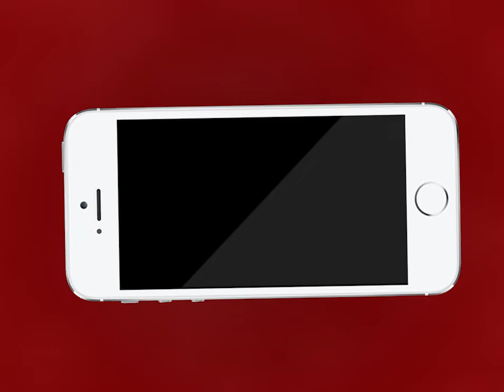Kishangarh NEWS | झोलाछाप डॉक्टरों पर चिकित्सा विभाग का ऑपरेशन | MTTV INDIA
झोलाछाप डॉक्टरों पर चिकित्सा विभाग का ऑपरेशन,ब्लॉक CMHO डॉ.स्वाति शिंदे के नेतृत्व में हुई कार्रवाई,गांधीनगर थाना के सावतसर क्षेत्र में हुआ सर्च ऑपरेशन,चिकित्सा विभाग की कार्रवाई के बाद मचा हड़कंप